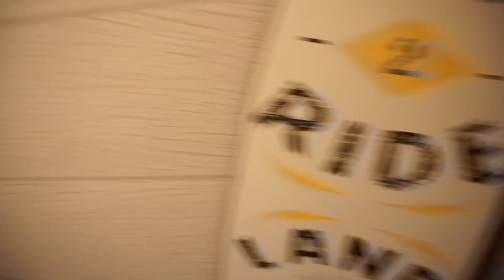We Went To Toy Story Land !! Our Trip to Orlando (Travel vlog)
Huge thank you to Walt Disney world for accommodating us!

I have received so many questions on what filming equipment I use for my Youtube channel! Well you guys will be happy I put together a Youtube starter film kit for everyone who asks questions. Literally everything I own is on this page through amazon! I hope this is helpful!

Rebdolls (Fave Plus size Clothing)

Madam Glam Gel Nail Polish

Social media Accounts:
Add me on SnapChat (mzashleycw)

My Vlogging
Lighting
My Ring Light

I USE iMOVIE FINAL CUT PRO FOR EDITING